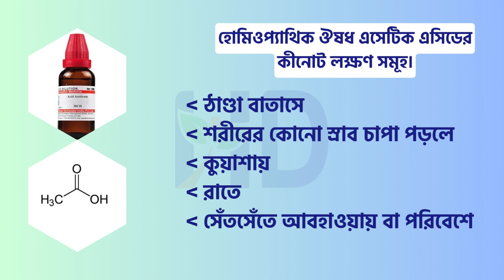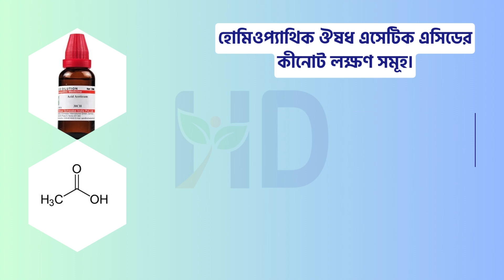হোমিওপ্যাথিক ঔষধ এসেটিক এসিডের কীনোট লক্ষণসমূহ | Homeopathic Medicine Acetic Acid Keynote Symptoms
Aceticum Acidum [Acet-Ac] এসেটিক এসিড
Acet-ac মনের বিশৃঙ্খলা, রোগী নিজের সন্তানকে পর্যন্ত চিনতে পারে না, সম্প্রতি যা ঘটেছে তাও ভুলে যায়।
Acet-ac মর্মবেদনার কারণে শ্বাসরোধ অনুভূতি, মেঝেতে হামাগুড়ি দেয়, প্রলাপ বকার সহিত পর্যায়ক্রমে অচৈতন্য অবস্থা।
Acet-ac অত্যন্ত পিপাসা, যথেষ্ট পানি পান করেও তৃপ্ত হয়না, উদরী, বহুমূত্র ও পুরাতন উদরাময়ে প্রচুর পিপাসা দেখা যায় কিন্তু জ্বরে পিপাসা থাকেনা।
Acet-ac অত্যন্ত অবসাদ, বিশেষ করে আঘাত লাগা বা অস্ত্রোপচারের পরে।
Acet-ac চিৎ হয়ে শুয়ে ঘুমাতে পারেনা, উপুড় হয়ে শুলে ঘুম হয়।

যে সকল কারণে Acet-ac ঔষধের রোগ লক্ষণ বৃদ্ধি হয়ঃ
ঠাণ্ডা বাতাসে
শরীরের কোনো স্রাব চাপা পড়লে
কুয়াশায়
রাতে
সেঁতসেঁতে আবহাওয়ায় বা পরিবেশে

যে সকল কারণে Acet-ac ঔষধের রোগ লক্ষণ উপশম হয়ঃ
নড়াচড়ায়
পাতলা পায়খানা হলে